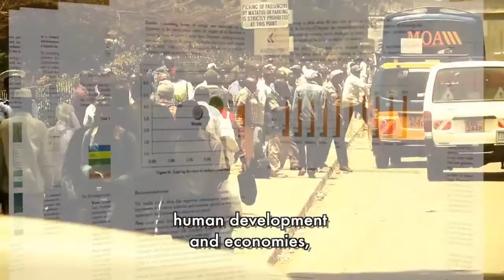The Poverty-Environment Initiative: greening human development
Poor people depend on the environment for their livelihoods and well-being. Improved management of the environment and natural resources contributes directly to poverty reduction, more sustainable livelihoods and pro-poor growth. To fight poverty, promote security and preserve the ecosystems that poor people rely on for their livelihoods, we must place pro-poor economic growth and environmental sustainability at the heart of our economic policies, planning systems and institutions.

To tackle this challenge, the United Nations Development Programme (UNDP) and the United Nations Environment Programme (UNEP) joined hands and launched the Poverty-Environment Initiative (PEI). The PEI is a global UN programme that helps countries to integrate poverty-environment linkages into national and sub-national development planning, from policymaking to budgeting, implementation and monitoring.

With both financial and technical support, UNDP and UNEP assist government decision-makers and a wide range of other stakeholders to manage the environment in a way that improves livelihoods and leads to sustainable growth. The PEI works with key government partners to raise awareness, influence policy making and strengthen the mainstreaming of poverty-environment into budget processes, sector programmes and sub-national planning. The overall aim is to bring about lasting institutional change and to catalyse key actors to increase investment in pro-poor environmental and natural resource management.

"UNDP Administrator Helen Clark on Why Equity and Sustainability Matter for Human Development" by UNDP India

This video features the following song:

"Pendulum" by Final Cut Pro sounds